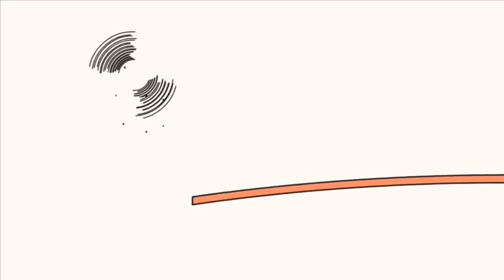November 6, 2019